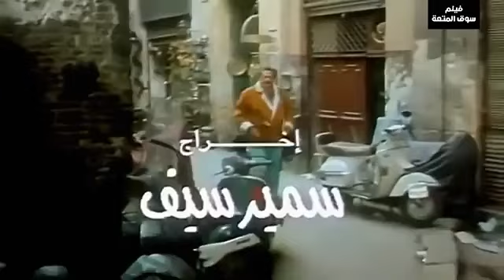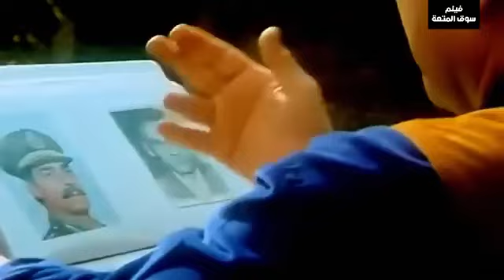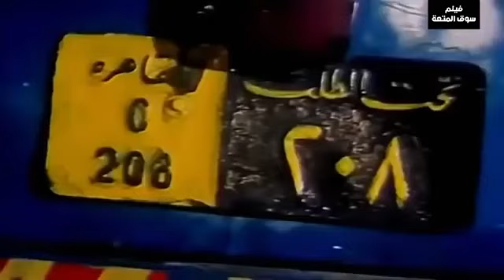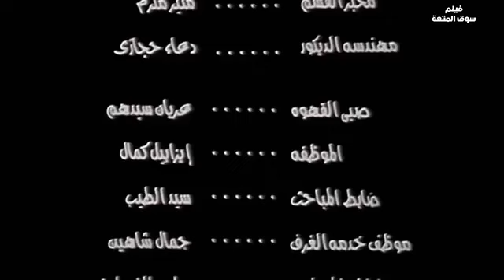فيلم الاثارة دانتيلا | بطولة يسرا - الهام شاهين - محمود حميدة | كامل بدون حذف اي مشهد 🔥🔥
سمر المطربة ومريم المحامية تجمعهم الصداقة منذ الطفولة، وفي أحد الأيام تقود سمر سيارتها وهي مخمورة فيتم القبض عليها ويحقق معها ضابط المباحث المدعو حسام تتصل سمر بصديقتها المحامية مريم التي تأتي الى قسم الشرطة ويحدث تعارف قوي بين الثلاثة، ومن هنا يحدث تنافس وغيرة بين سمر ومريم على حسام.

بطولة: محمود حميدة - يسرا - الهام شاهين - محمود قابيل - عزت المشد - ياسر صادق - عمرو يسري
تأليف: هالة سرحان
اخراج: ايناس الدغيدي